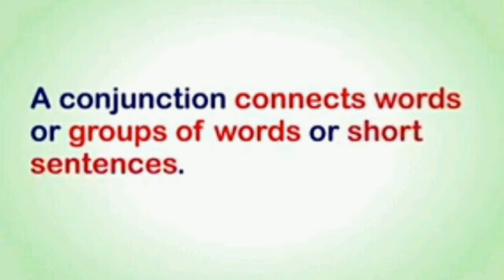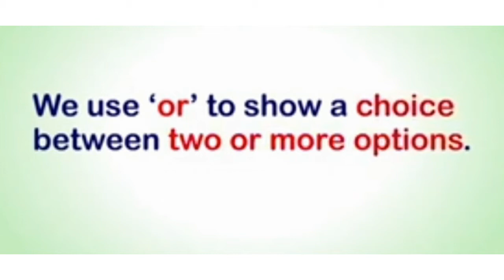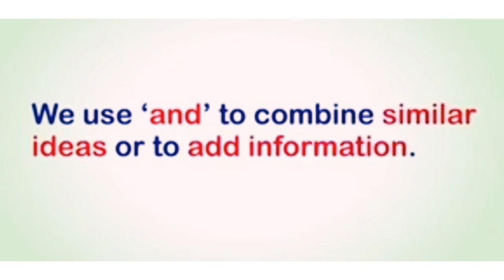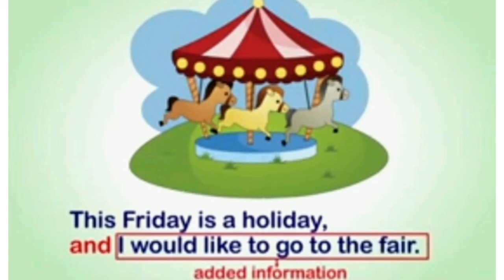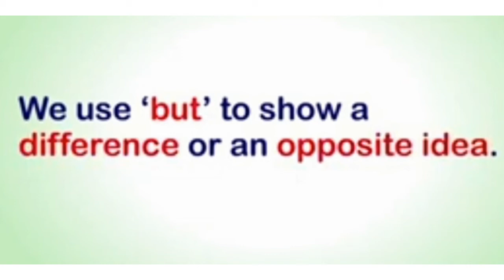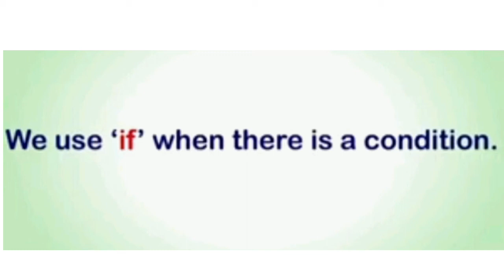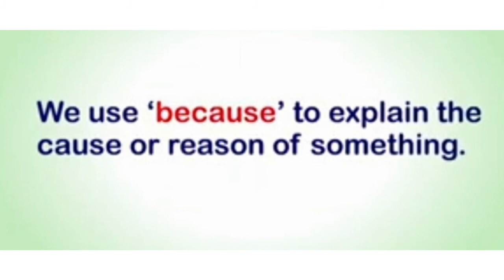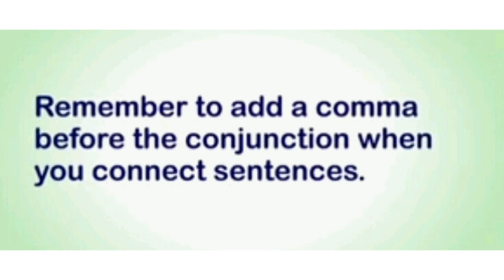Conjunction : full explanation in tamil | English grammar | chotu's focus